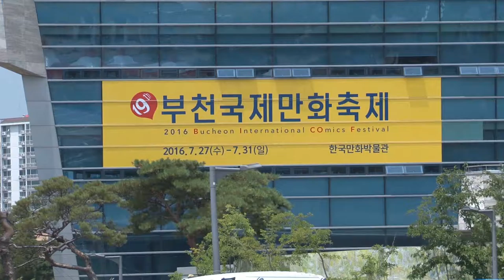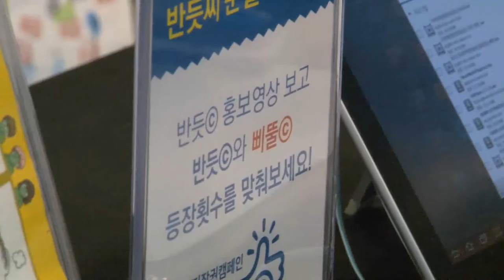2016 부천국제만화축제와 연계한 '반듯ⓒ' 캠페인